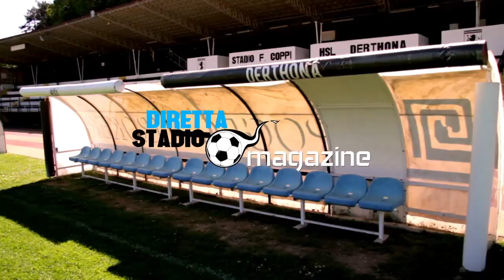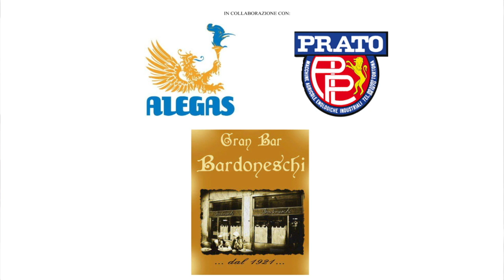HSL Derthona - Chisola: le nostre interviste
HSL Derthona - Chisola: le nostre interviste del post partita